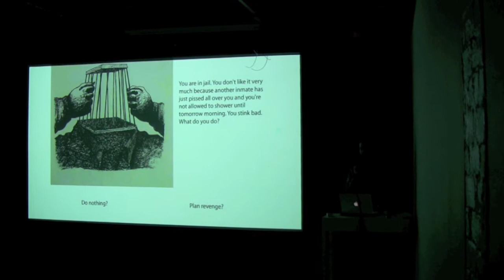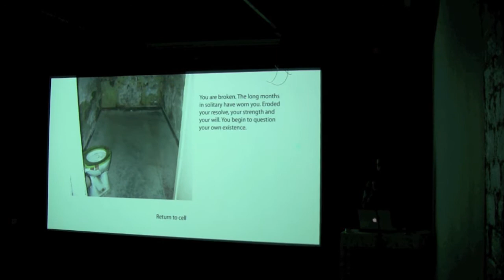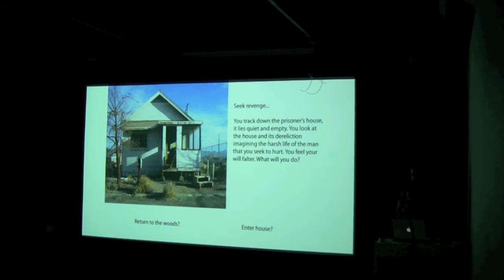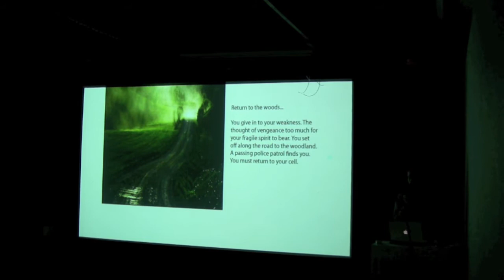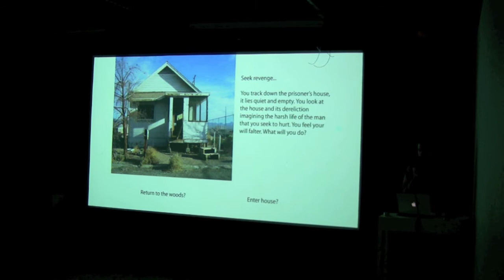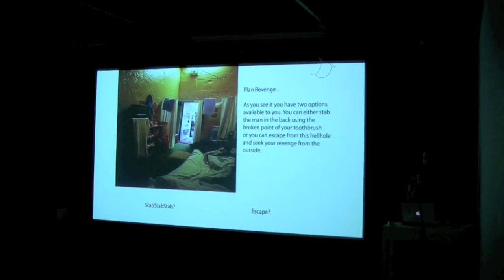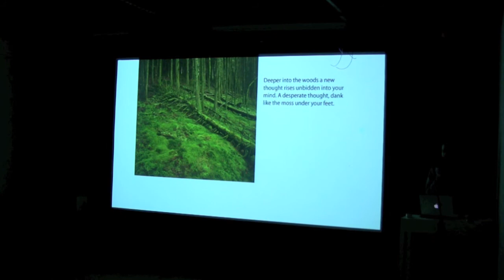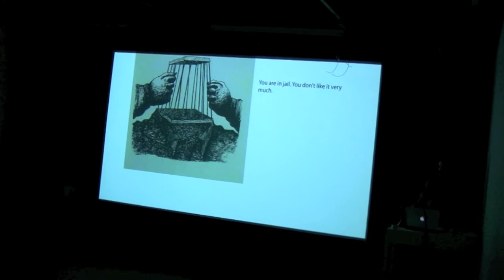Prison Game at the Glue Factory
Performed at the Glue Factory for Special Effect a project by Torsten Lauschmann. Thanks to Torsten and all at the Glue Factory.
(If you watch on a high resolution you'll be able to read the text).

Neil Bickerton 2012